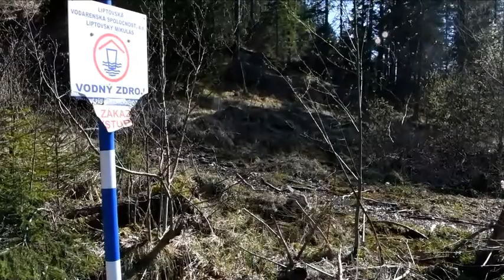Kráľova Lehota, familiárny mlyn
Kráľova Lehota, Rod Lehotskovcov, mlyn na potoku Boca, autor František Bizub